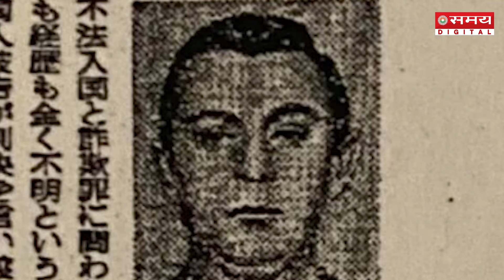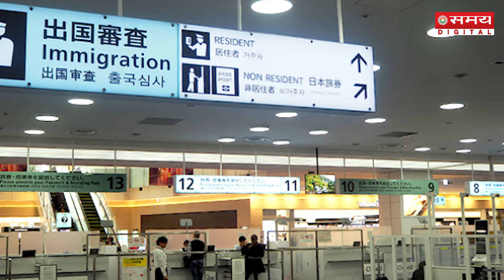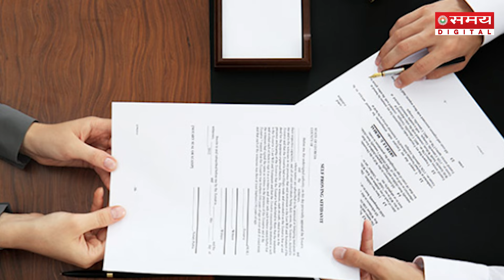एयरपोर्ट से अचानक गायब हो गया रहस्यमयी दुनिया का रहस्यमयी आदमी, आज तक नहीं मिल पाया कोई सुराख!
अमृतपाल सिंह ने CISF कांस्टेबल कुलविंदर कौर की तारीफ की